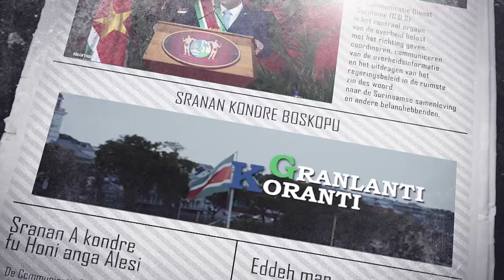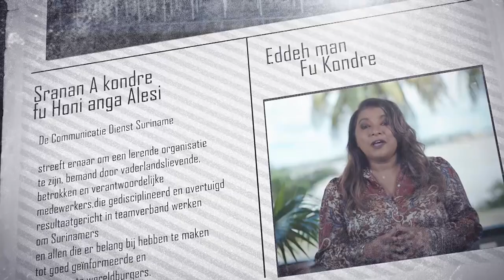GRANLANTI KORANTI (SRANAN), DD 5 JULI 2024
De onderwerpen in deze aflevering zijn:
- Hoogtepunten RRV en internationale ontwikkelingen besproken tijdens persconferentie
- Voortgang werkzaamheden opschoning Saramaccakanaal
- Ilonka Elmont Foundation organiseert sportdag voor kinderen met een beperking